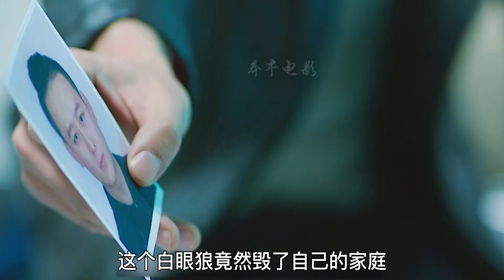女人家中約會全家被殺，不料床上的痕跡，竟幫警方破案，懸疑犯罪